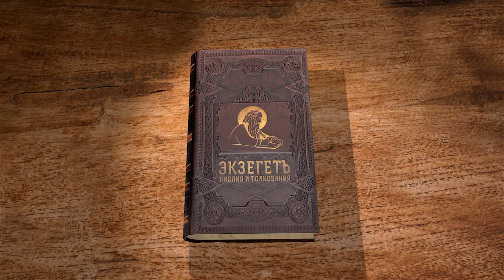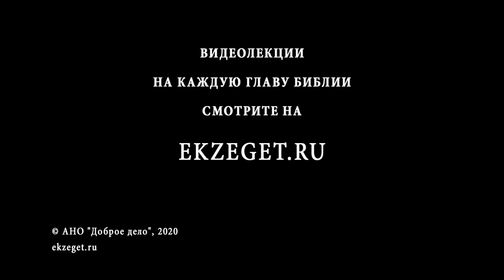Книга Екклесиаста. Глава 9. Андрей Десницкий. Ветхий Завет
Продолжаем цикл лекций с профессором Андреем Десницким по книге Екклесиаста.
В сегодняшнем видео разбираем 9-ую главу.
Эта глава многими ложно понимается так, будто бы Екклесиаст утверждает, что посмертной жизни не будет, но во что он в самом деле верит? От чьего лица утверждается, что мёртвые ничего не знают, и нет им воздаяния? Также узнаем, как понимать "не проворным достаётся успешный бег... но время и случай для всех их". Важной Екклесиаст считает наблюдение, что мудрость лучше силы и способна заменить много воинских орудий. Но мудрость бедняка пренебрегается, а погрешивший может погубить много доброго.